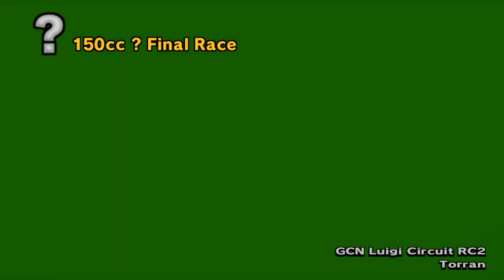Mario Kart Wii - Custom Tracks Luigi Cup 150cc (Birdo Gameplay)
150cc Luigi Cup CTGP With Birdo!

Made By MarioPartySuperStar 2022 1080P/60FPS